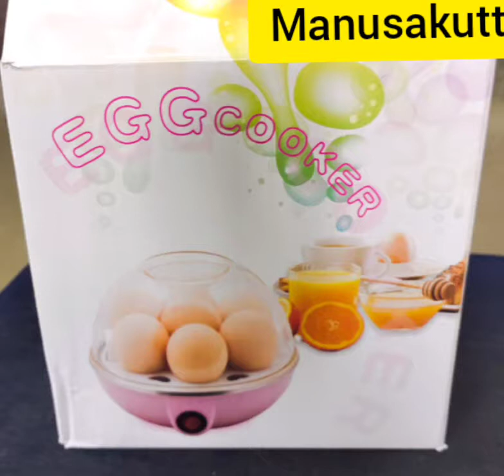Product Review|Egg Boiler|Egg Cooker|Product UnBoxing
Hi All,
This video contains a detailed review
about a product, "Egg Cooker",  Which we bought in Amazon, for our Home use.

Musician: ASHUTOSH
Musician: ASHUTOSH
Musician: @iksonmusic

Regards,
Manusakutti